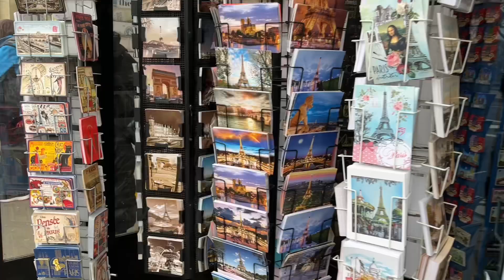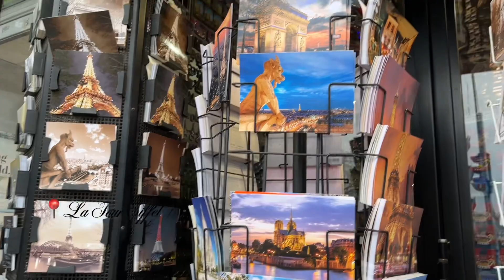A day in Paris / День в Париже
Walk with me in Paris to see the most beautiful places.

All locations are shown in the video.

Прогуляйтесь со мной по прекрасным местам Парижа.

Все локации указаны на видео.